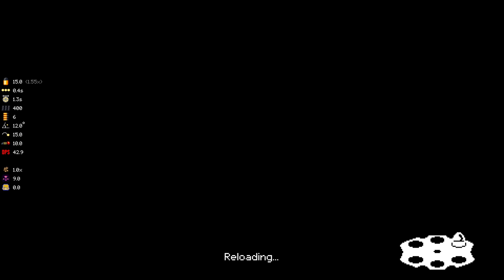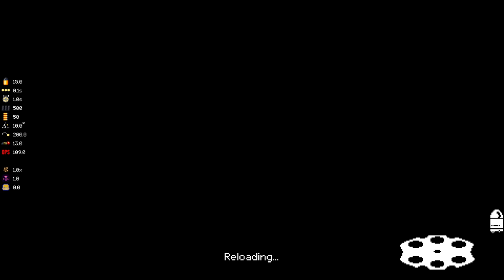LEVEL UP! - Mega Modded Enter the Gungeon Mod - Part 108